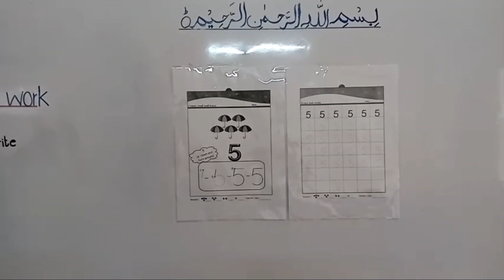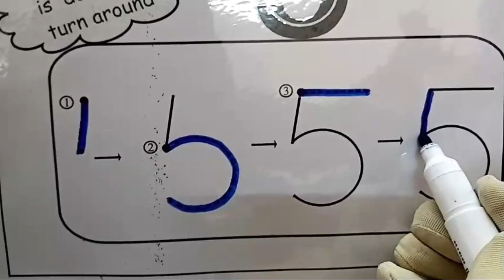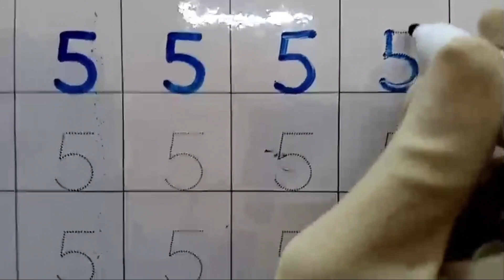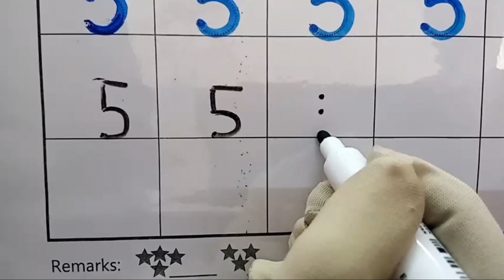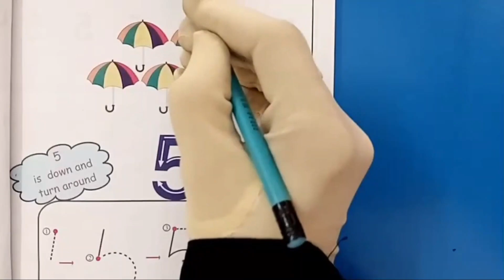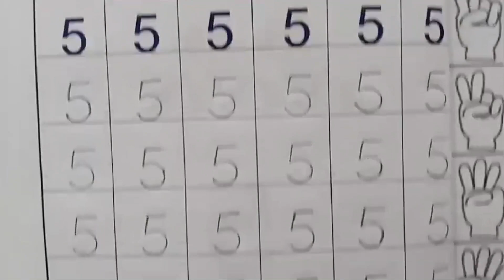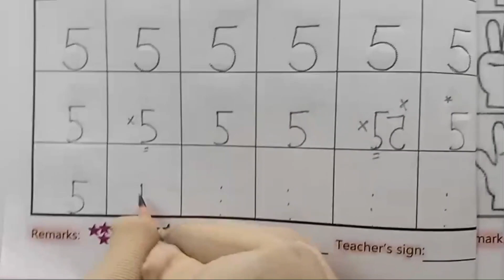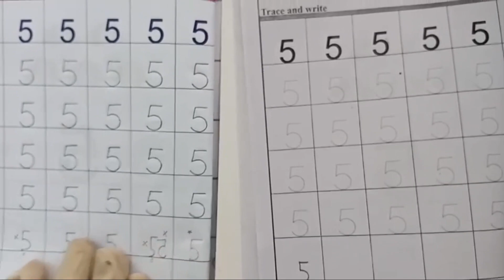Number Writing written 11Wednesday 09 09